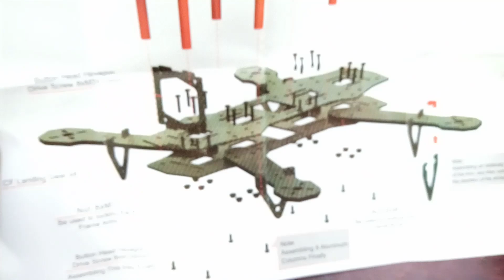250mm fpv quadcopter racing Drone frame unboxing and assembly 🔴